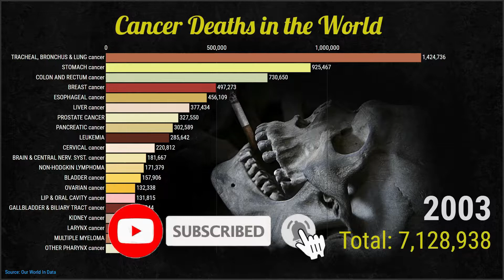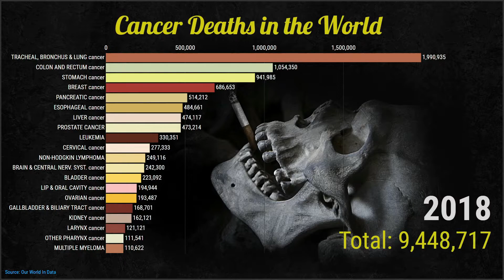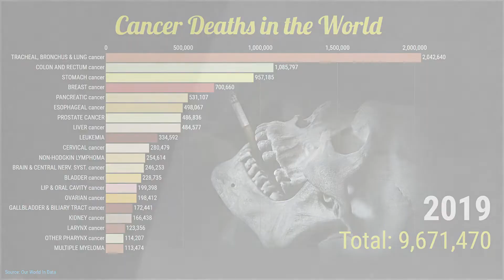which is the worst cancer? the 20 deadliest cancers worldwide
The 20 deadliest types of cancer which cause thousands and thousands of victims every year